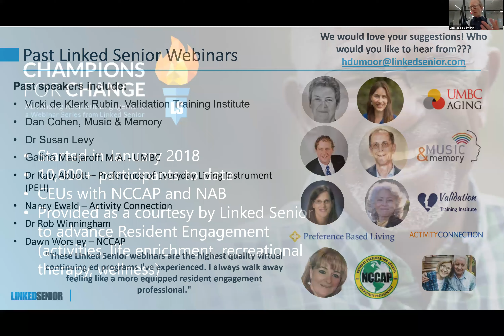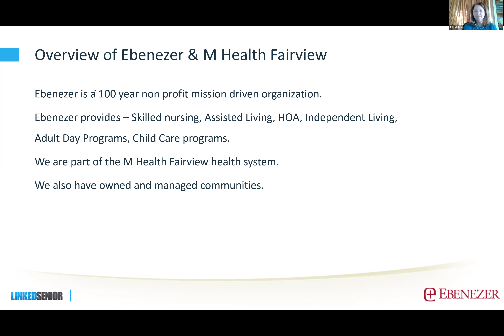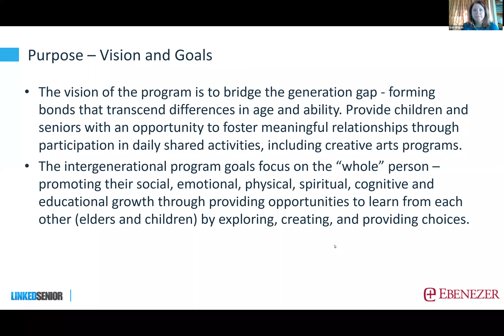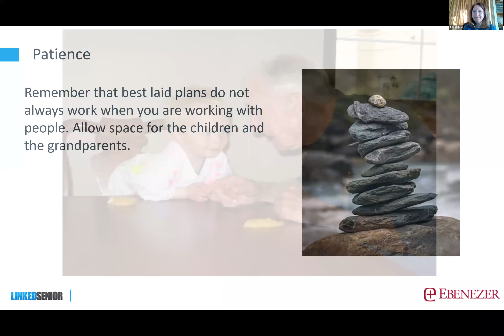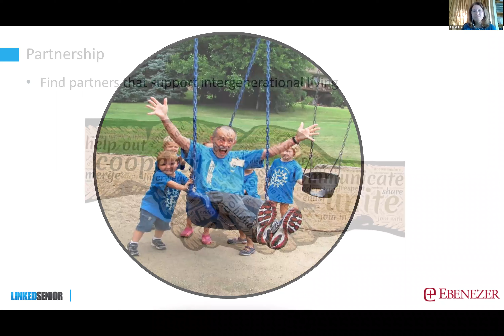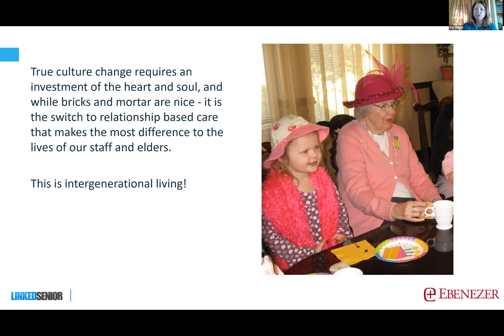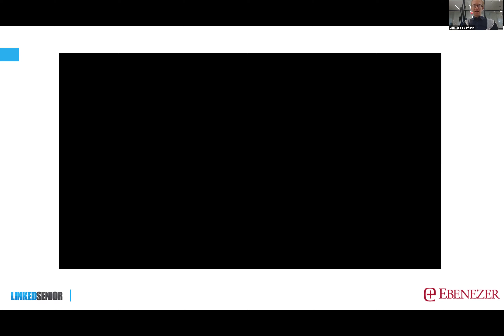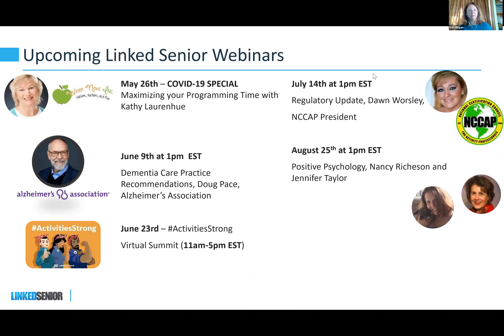Leading a Culture for Intergenerational Living (Webinar)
This webinar gives a good overview of building a culture of intergenerational living in a senior community. Erin Hilligan, Vice President of Operations at Ebenezer/M Health Fairview Health System, shares best practices and how data can help build the story as to why intergenerational living is an engaged community.

You will learn:

• How to create a framework to assess your community for intergenerational readiness.
• How to create a framework to develop stories to enhance the understanding of why intergenerational living has people strongly recommend our programs.
• Examples of ways to develop an intergenerational community without a day care on site.